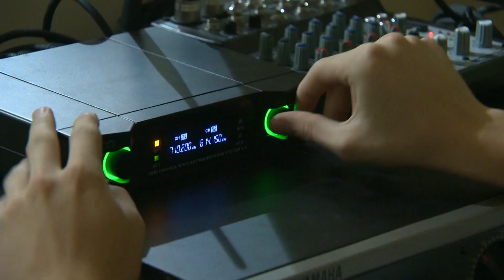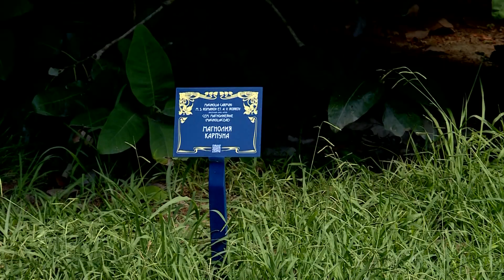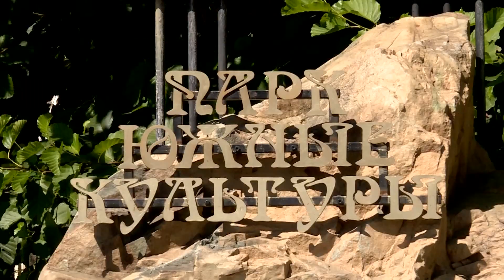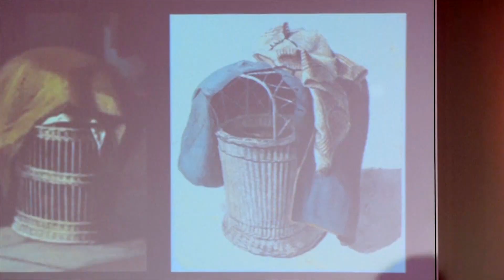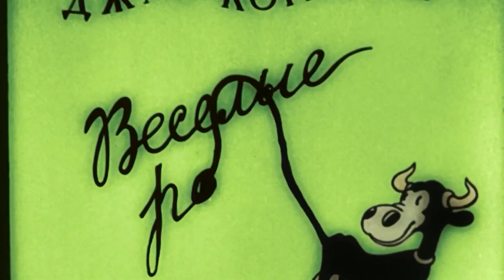ВРЕМЯ НОВОСТЕЙ Сочи 14 09 22